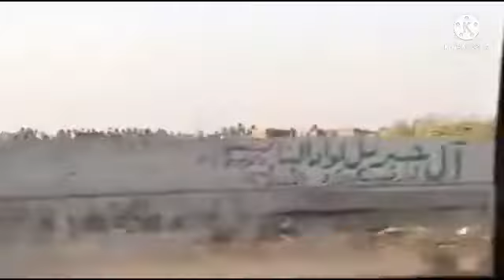أجمل هدية من أخت مصرية فسحة بدون جواز سفر أحلى اخوات مصريين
أجمل منظر طبيعي
أجمل فسحة